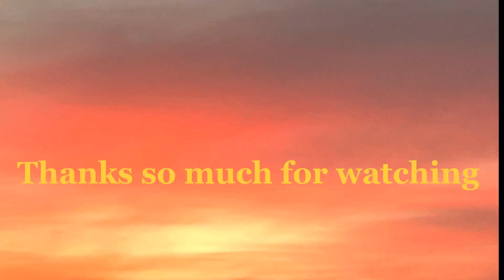I quit dating for a year… and this is how it’s been (6 month update)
Yoooo I’m really doing this y’all. Like I’m really living for me right now and I’m so proud of myself. There is so much that I’ve been learning, as well as accomplished. It has not been easy, I’ll tell you that!

still check out my link to see the other things I do